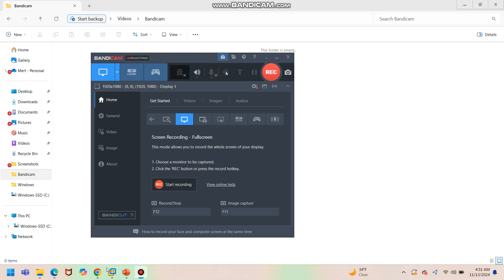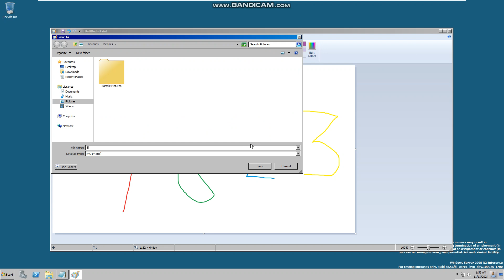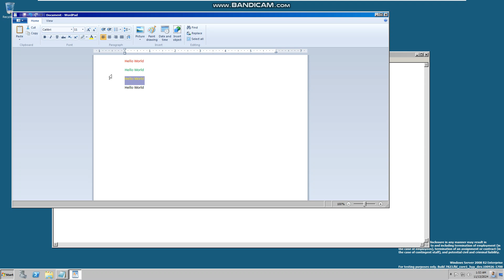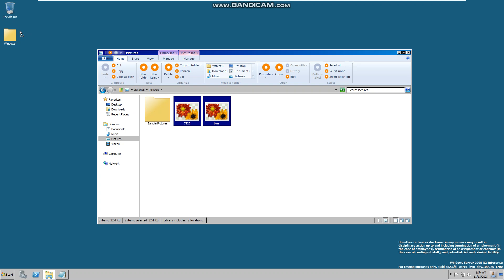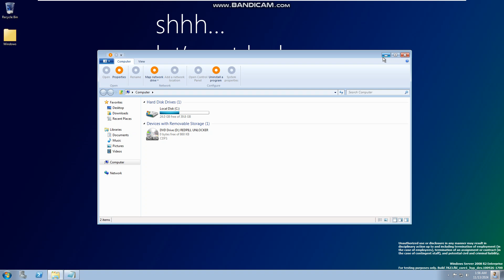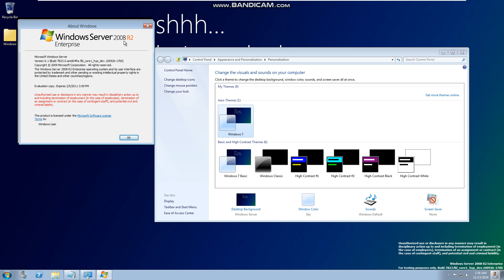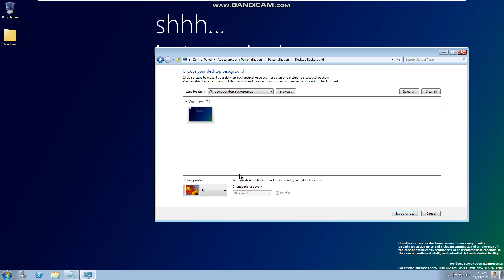Taking a look at Windows Server 2012 Build 7823